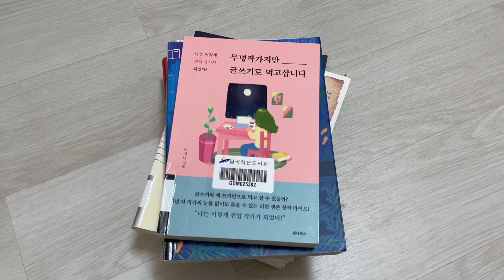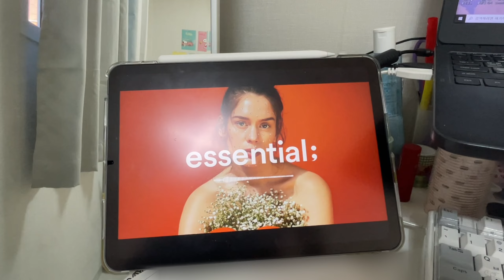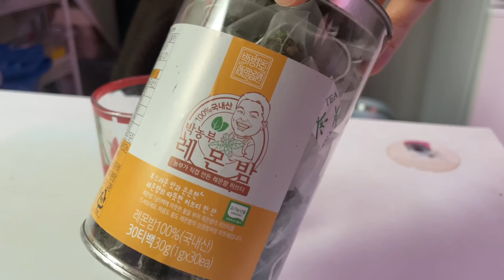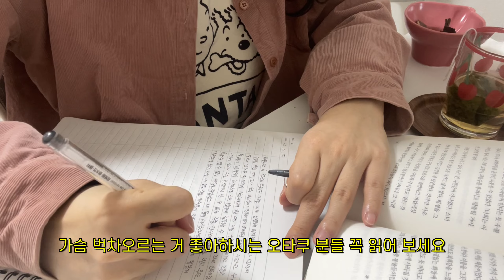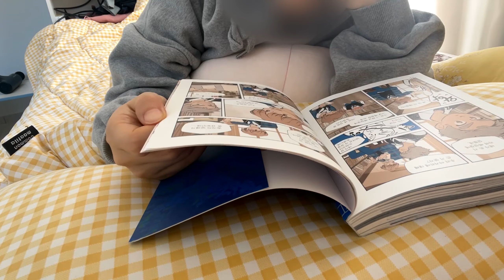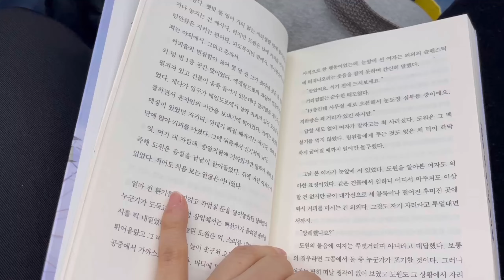[브이로그 vlog] S#27. 얼떨결에 미라클모닝 5일 해봤습니다! 나 언제쯤 갓생 살 수 있을까｜ 웹툰, 웹소설 작가 브이로그, 프리랜서, 필사, 딸기 크로플, 부스터샷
안녕하세요 여러분~! 오랜만에 뵙는것 같네요.
저는 요즘 카카오스테이지 공모전에 갈려나가고 있답니다 ^_ㅠ
가뜩이나 손도 느린데 마감 러쉬 장난 아니네요,,,